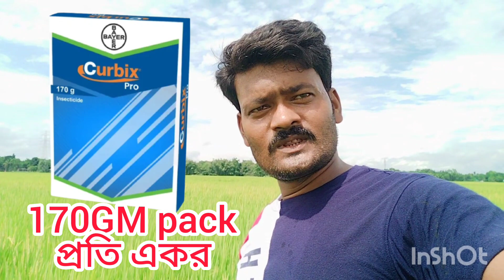Bayer curbix-pro insecticide, এক স্প্রে তে বাদামি শোষক পোকা বা BPH এর খেলা শেষ,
Bayer Curbix-pro, এক স্প্রে তে বাদামি শোষক পোকা বা খেলা শেষ, kartik roy,watch my video,BPH control,bayer Curbix-pro,tacnical ,Ethiprole 10.7%+pymetrozine40%WDG,ধানের বাদামি শোষক পোকা,